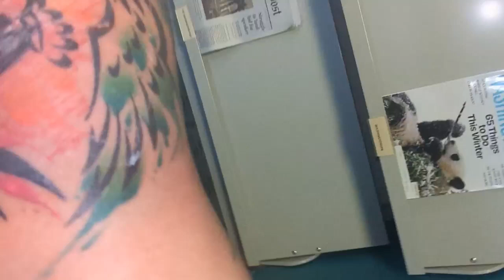Welcome to our latest video, "Captivating Phoenixes: A Photogenic Peaceful Persistence".(3)